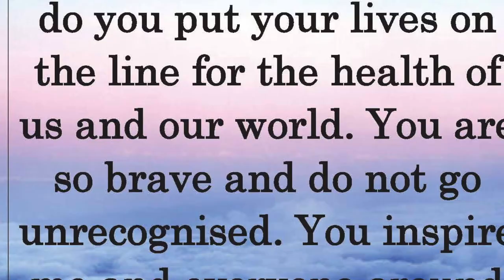Thank you letters from Brigidine College part 1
In a show of community support, staff at the San and the San Day Surgery Hornsby were sent close to 100 heartfelt messages of appreciation and thanks from local students at Brigidine College St Ives.